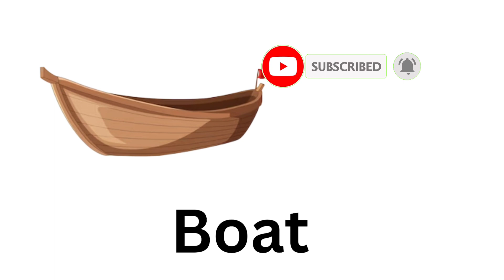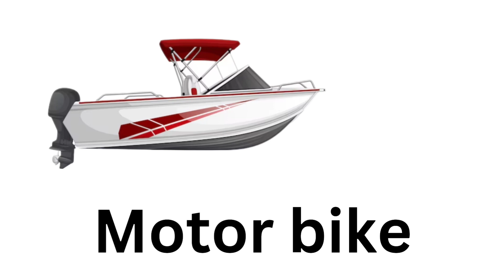emergency vehicles| vehicles name| vehicles name in english| 10 vehicles name| police car, bus ,jeep